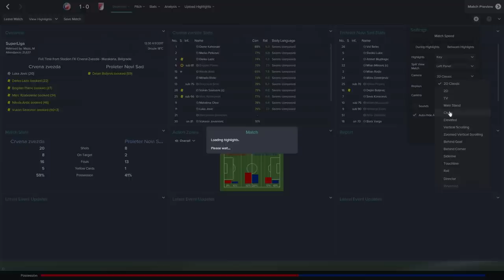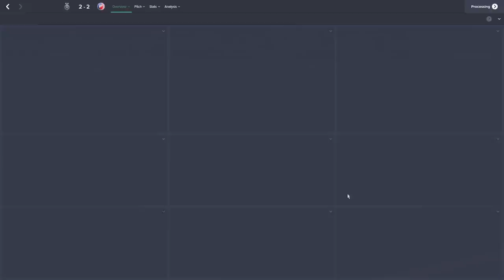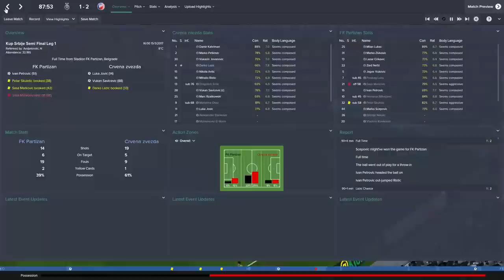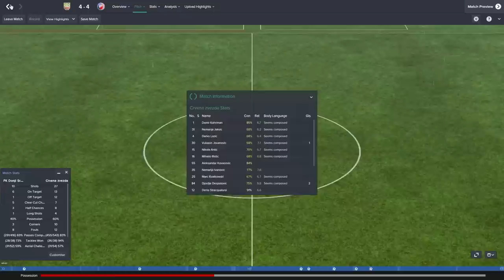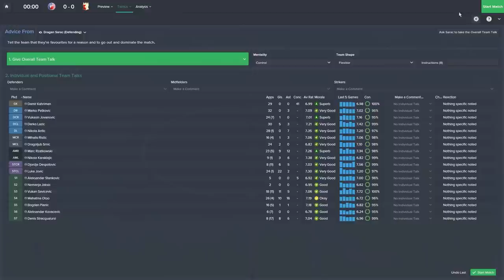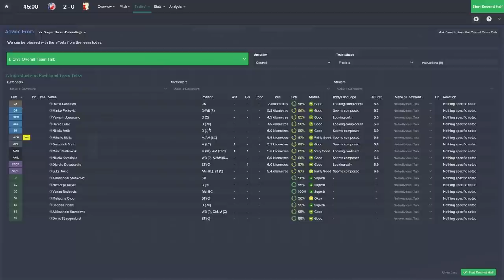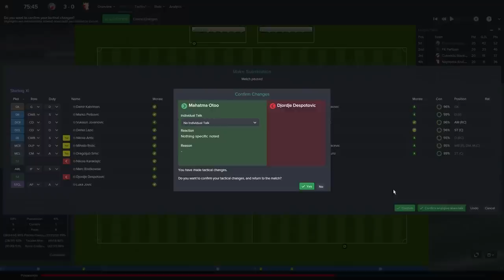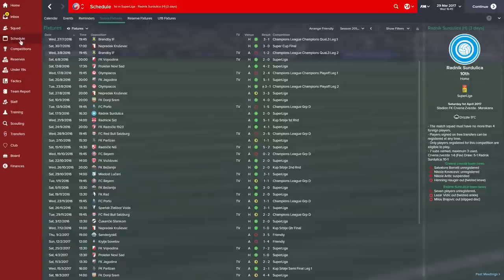Sleeping Giants: Red Star Belgrade - Ep.35 We March On (Napredak) | Football Manager 2015